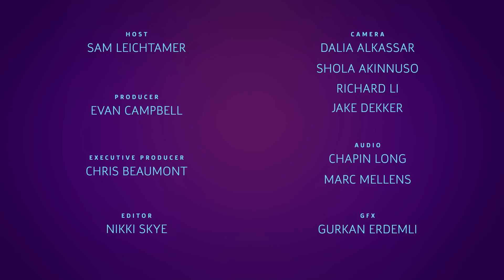The Power Of Cosplay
(Presented by League of Legends) Just why do cosplayers choose to cosplay? The answer often involves much more than a simple desire to dress up as your favorite character.